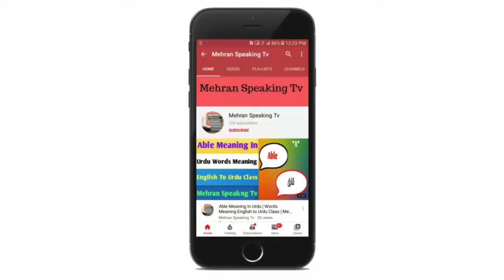Presentation Meaning In Urdu